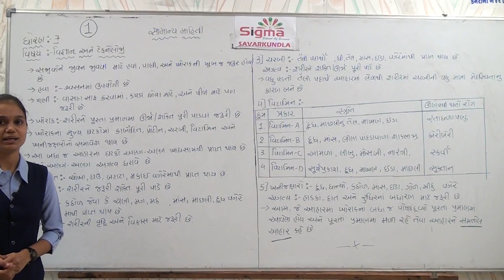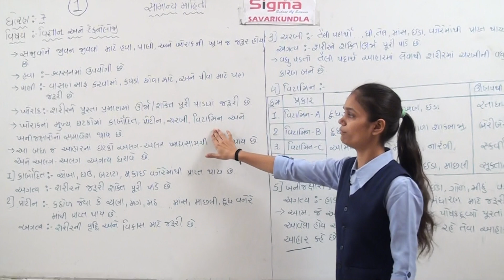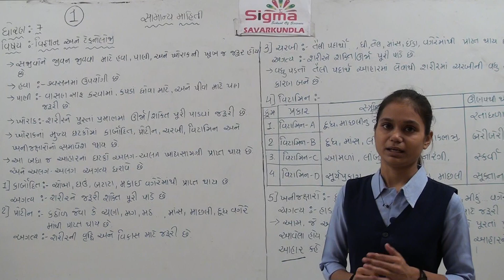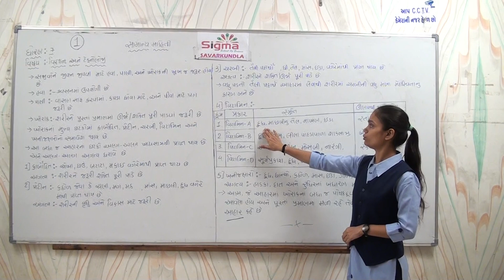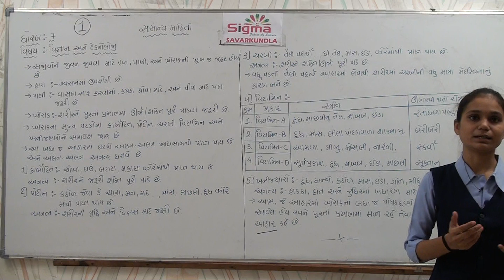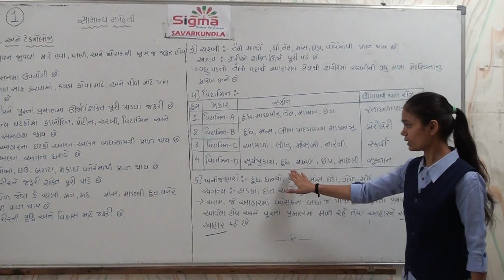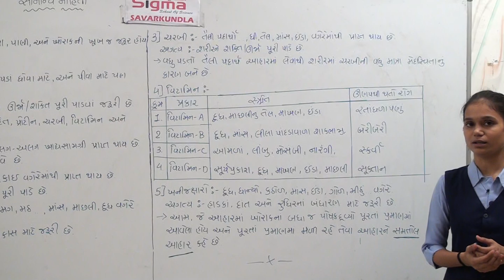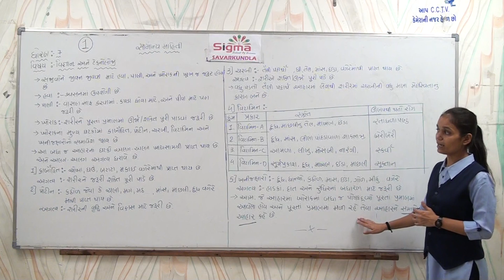ધોરણ 7 વિજ્ઞાન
વિજ્ઞાન
સામાન્ય માહિતી